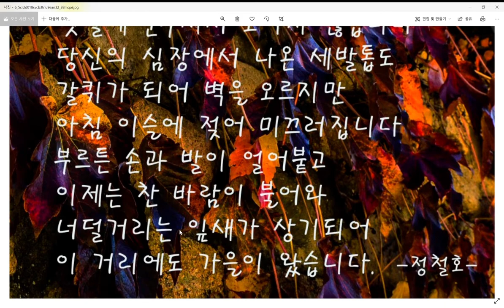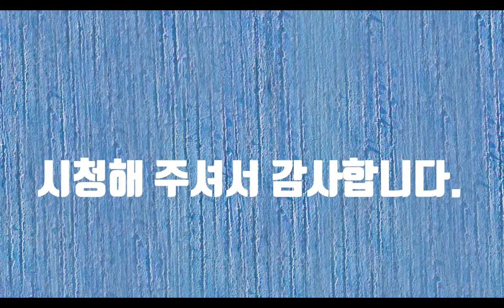담쟁이-시낭송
우리는 매순간 담을 오릅니다. 저 담 너머에는 무엇이 있기에 그렇게 오르려고 했는지 생각해보면 안타까운 날들이 많았습니다. 아버지가 못한 꿈을 아들이 이루어준다면 그것보다 기쁜 일은 없겠습니다. 자식은 부모에게 있어서 분신과 같은 존재입니다. 자식은 부모를 닮아 아니 환경이 그러해서 부모가 하는 일을 따라 하는 경우가 많습니다. 물론 능력이 안 되어서 못하는 경우도 있지만 안 하는 경우도 있습니다. 일본에서는 2대째, 3대째 물려받은 가업을 하는 집안이 더러 있습니다. 물론 가업이 잘 되니까 물려받겠지요. 그런데 주위에서 그런 말을 듣습니다. 너는 나를 닮지 마라. 하면서 자신의 일을 하지 말라는 부모들이 있습니다. 물론 그럴 수도 있겠지요. 그것은 자식이 나보다 더 좋은 세상에서 살라는 부모의 욕심일 수도 있습니다. 담을 오르지 않은 담쟁이는 없습니다. 그건 담쟁이이니까요. 숙명적으로 담쟁이는 담을 올라야 합니다. 담이 없다면 담쟁이에게는 무의미한 삶이 아닐까요? 저도 오늘도 담에 기어오릅니다. 그것이 나의 운명이라고 생각합니다. 내 팔과 내 다리에 힘이 있는 이상 올라야 되지 않을까요? 그것이 곧 유의미한 내 삶이라 생각합니다.